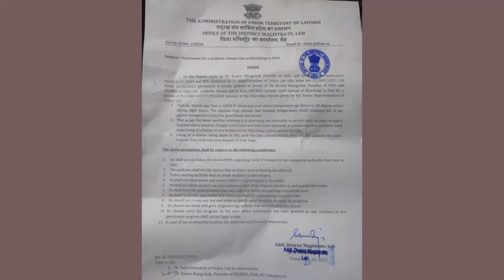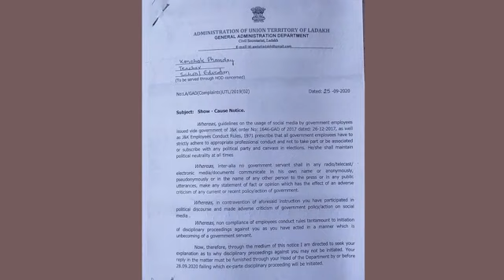SonamWangchuk, has declared that he will go on a five-day fast#housearrest#